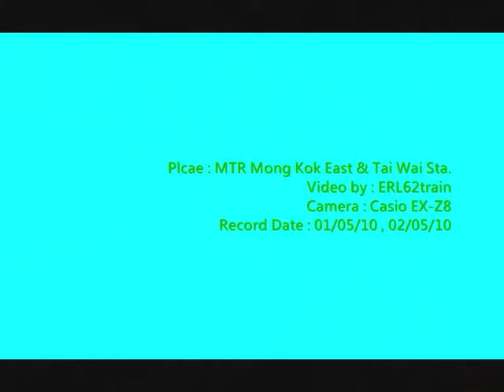{ICTT} Two Day of DF11 0013 haul inrtercity through train no.T810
Place : MTR Mong Kok East Station
~ Video 2 --- 02/05/2010 ~
Place : MTR Tai Wai Station

Locmotive : DF11 0013
Through Train no. : T810
Cocahes : 25Z
Route : From HK Hung Hom Sta. to Guangzhou East Sta.

Video by : ERL62train
Camera : Casio EX-Z8